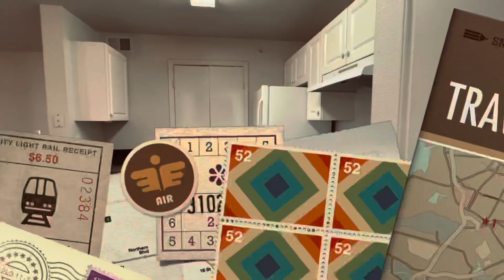Monterey Ranch 1,160 sq. ft. Three Bedroom/ Two Bath